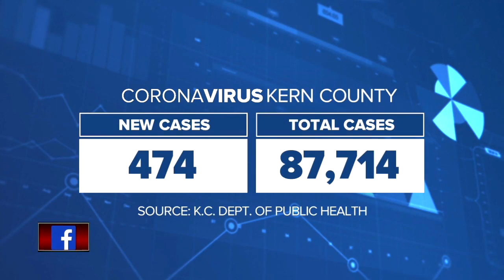23ABC News Latest Headlines | January 21, 12pm